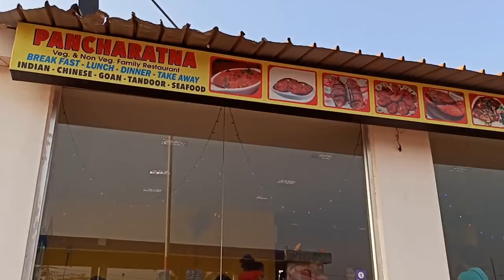Goa Vlogs| Water Sports🏄|Scuba Diving|Parasailing|Speed Boat Ride|Banana Ride|Package details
Goa Vlogs||Full Enjoy చేసాము||Water sports||Scuba diving||Parasailing||Speed boat||Banana Ride||Bumper Ride||Malvan Beach||

Water Rides package details
Per head 1600

Footwear From 👇
Petals by flora